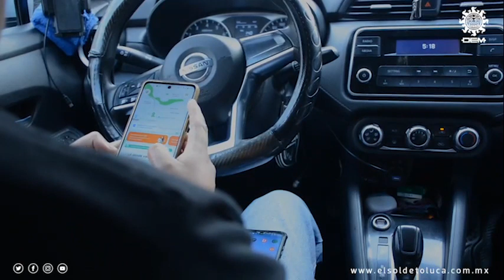Conductores de apps se agrupan para hacer frente a la inseguridad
Ante la falta de seguridad y la nula respuesta por parte de las autoridades, conductores de aplicaciones móviles decidió agruparte y de esta manera cuidarse entre sí.